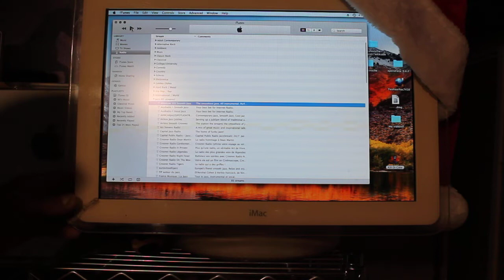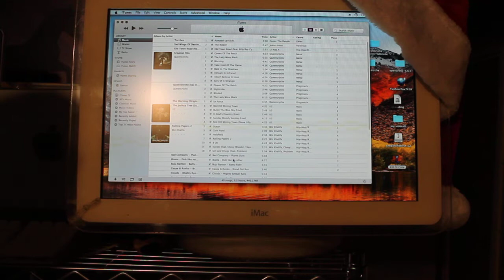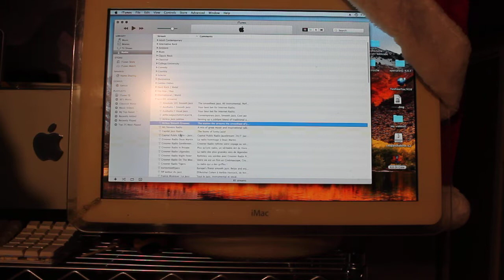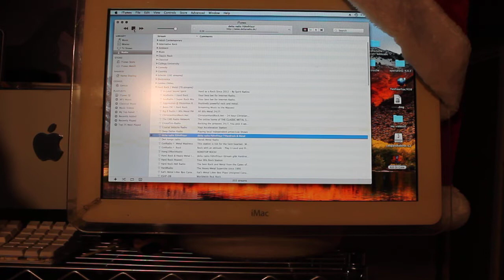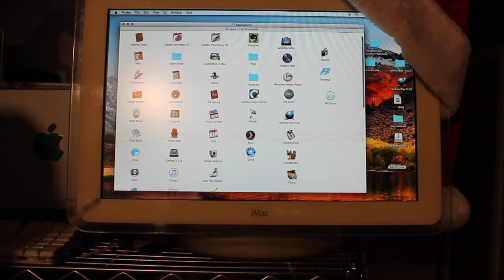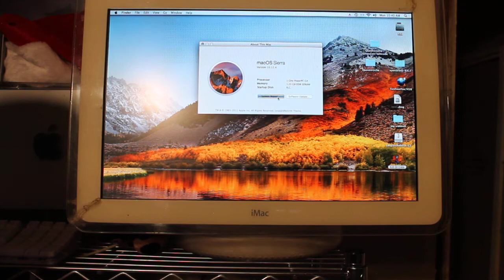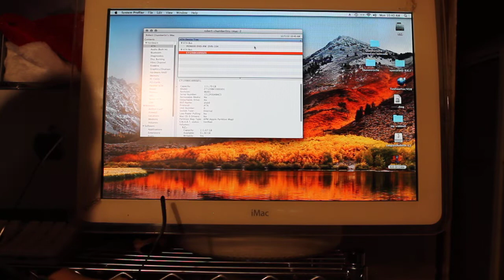Imac g4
showing a bit of my vintage iMac g4 I call it wallie
it has a 120 gb crucial ssd ,but I need to reflow gpu chip I got a bit of graphic glitch